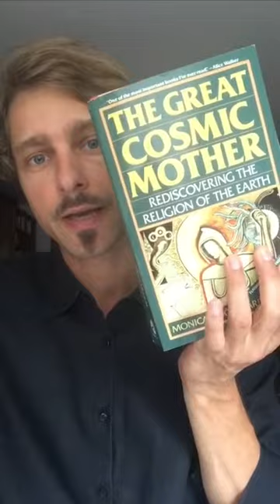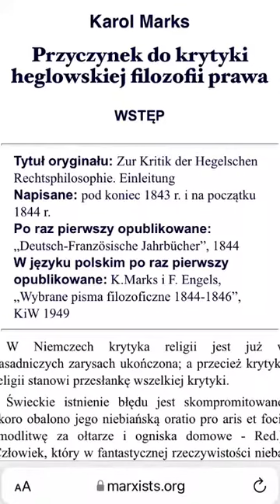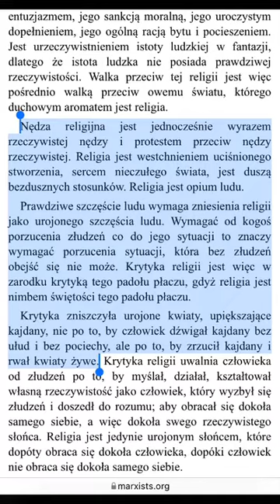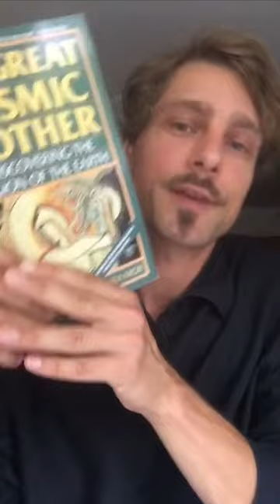2 Marx i Matriarchat, Wielka Kosmiczna Macież